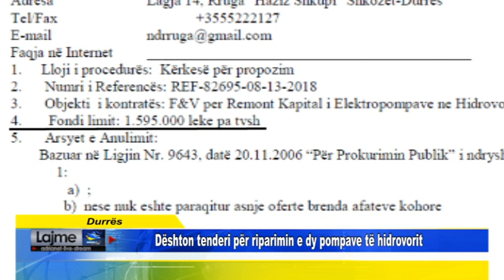Durrës Dështon tenderi për riparimin e dy pompave të hidrovorit